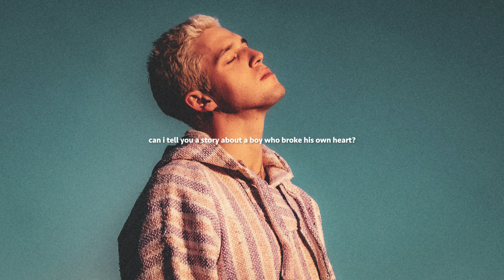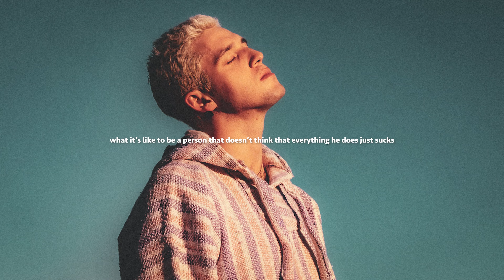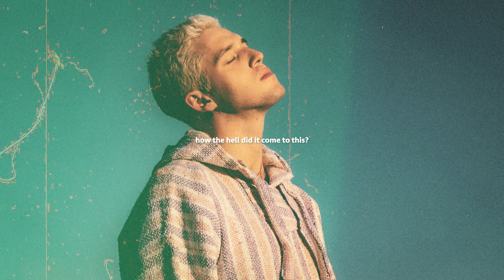lauv - 26 (lyric video)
♪♬ how the hell did it come to this? ♪

𓏢 lyrics
can i tell you a story about a boy who broke his own heart?
and he always blamed everybody else but the truth is that he did it to himself

made a couple songs and they got big
thought that he could do whatever he wanted
but it all left him with a hole in his heart

ooooh money buys you happiness but ooooh doesn’t buy you time
the more that i get older
the less i wanna be sober
but i can’t quit goddamnit
maybe i’m just broken
i’ll never admit it but i wish that i was younger
yeah, 26 and rich

and i wish i could tell you that everything is perfect but it’s not
i was staring at the ceiling for like 10 days but i’m pretty sure that i forgot
what it’s like to be a person that doesn’t think that everything he does just sucks
oh it’s a perfect world until it’s not

the more that i get older, the less i wanna be sober

song details
◦ artist: lauv
◦ album: all 4 nothing
◦ released: 2022
◦ genre: pop

◦ instagram ↠ savageabp
◦ spotify ↠ aidenxaurora